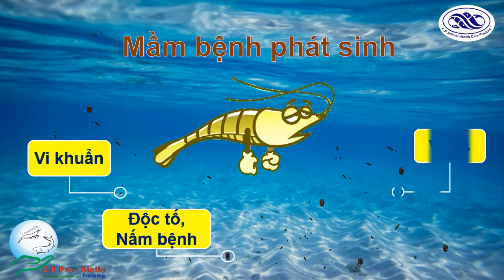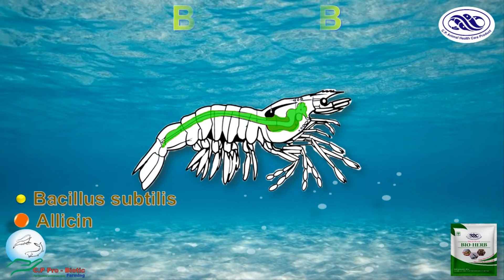IO-PHOR, BIO-HERB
IOPHOR

Diệt khuẩn và làm sạch môi trường nước
Thành phần:
Trong sản phẩm IOPHOR có chứa:
Povidone iodine: 30% (hoạt chất iodine: 10%)
Dung môi (cồn) vừa đủ 100%
Công dụng:
Diệt khuẩn, nguyên sinh động vật trong nước ao nuôi
Sát trùng dụng cụ nuôi
Phương pháp sử dụng:
Đối với trại giống:
Dùng vệ sinh bể xi măng hoặc bể ấp: Hòa IOPHOR với nước theo tỉ lệ 1:10
Dùng ngâm các thiết bị, dụng cụ: Hòa IOPHOR 0,3 ml/ lít nước

Dùng trong ao nuôi:
Diệt mầm bệnh lúc chuẩn bị nước ao: Hòa IOPHOR 1,5 – 2,0 Lít /1.000 m3 nước
Dùng diệt ký sinh trùng, vi khuẩn trong lúc nuôi: Hòa IOPHOR 0,5 -1,0 lít/1.000 m3 nước

BIO-HERB

Thảo dược phòng và trị bệnh phân trắng
Thành phần:
Bacillus subtilis (min): 107 CFU/g
Chất mang (dextrose)
Độ ẩm (max): 8%
Công dụng:
Là thức ăn bổ sung chứa vi sinh và các hợp chất chiết suất từ thảo dược giúp hỗ trợ tiêu hóa tốt, tăng cường hệ miễn dịch, tôm khỏe mạnh
Phòng bệnh: Cho tôm ăn 5 g/kg thức ăn, 1 cữ/ngày, trong suốt quá trình nuôi
Khi tôm bị bệnh hoặc thời tiết bị biến động tăng liều dùng Bio-Herb lên 10 g/kg thức ăn, 2 cữ/ngày